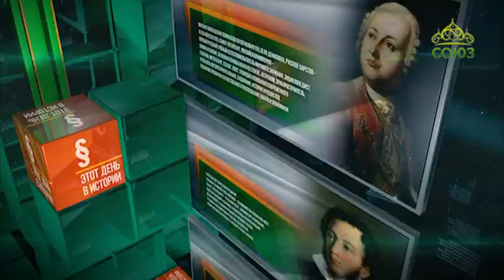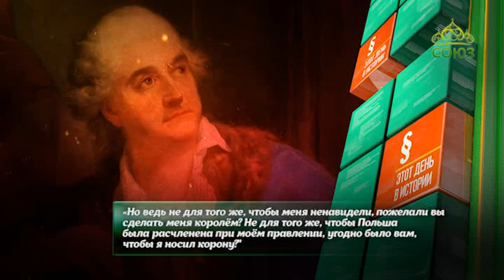Этот день в истории. 25 ноября 2018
25 ноября 1795 года польский король Станислав Август Понятовский отрекся от престола в пользу императрицы Екатерины II.